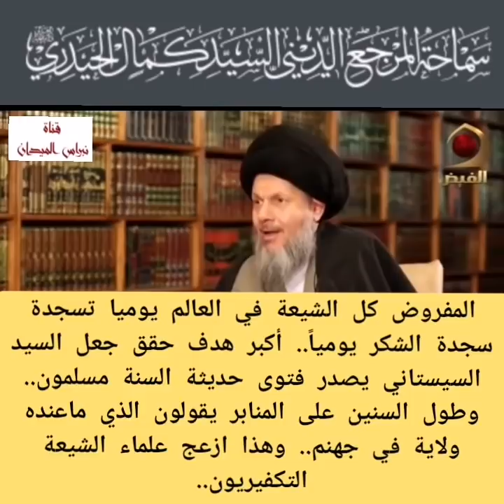السيد خامنئي يؤيد المرجع السيد كمال الحيدري - لابد من محو مسألة التكفير اذا انتم رجال❓ ردو عليه😂